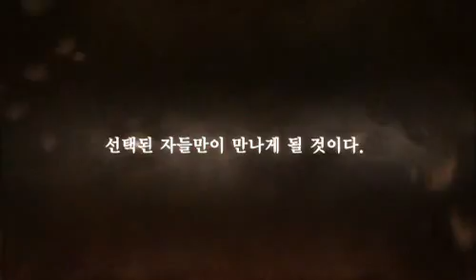TERA-首度封閉測試宣傳影片-巴哈姆特 GNN